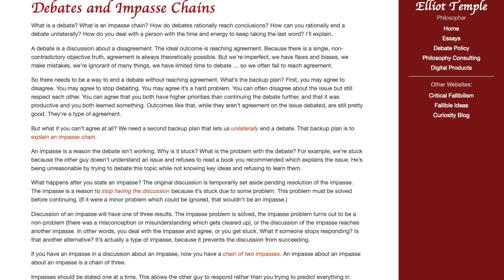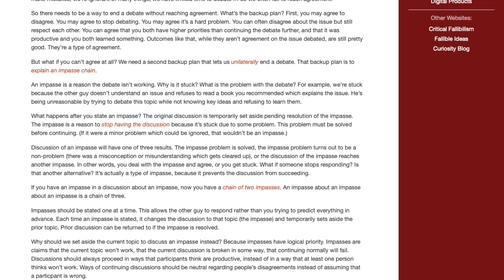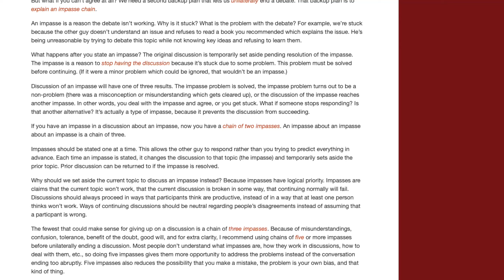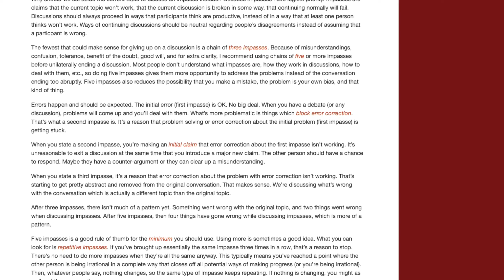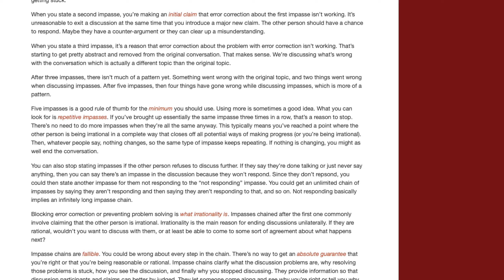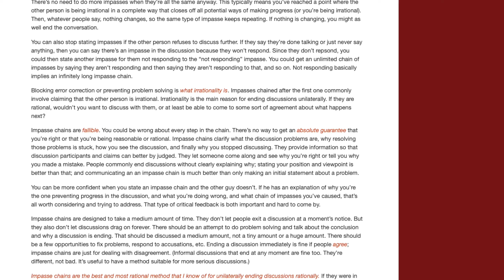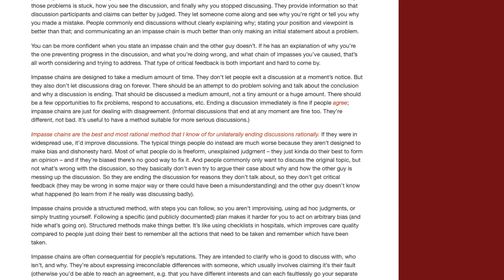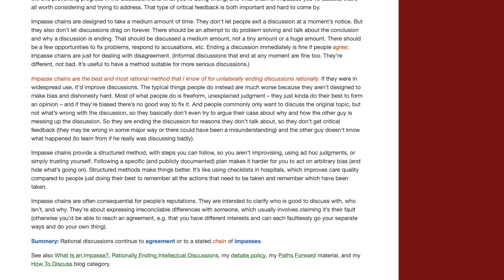Impasse Chains: A Rational Way to Conclude Debates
How can rational debates end? People can reach an agreement about the issue, or an agreement about how to stop. What if they don't agree? Arbitrarily refusing to debate further is irrational. An objetive method is needed which makes it hard to be biased or unreasonable. I developed a method called impasse chains.

Critical Fallibilism is a rational philosophy developed by Elliot Temple which builds on Critical Rationalism, Objectivism and Theory of Constraints. Read articles: